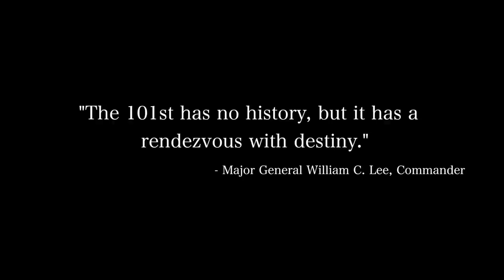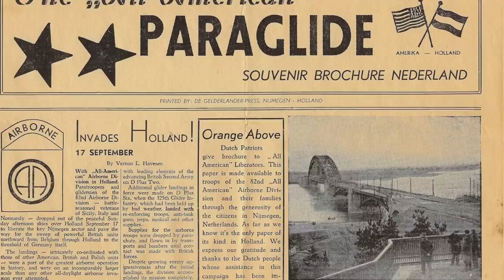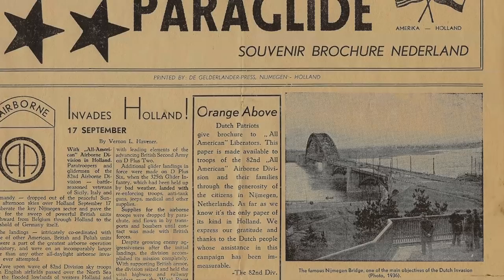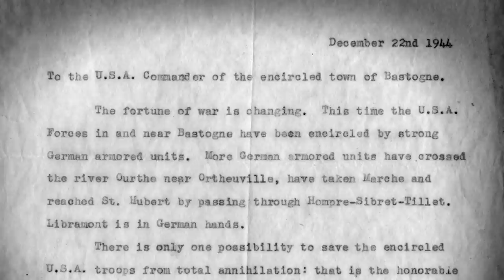The 2014 Honors: The 101st Airborne Division (Narrated by D. B. Sweeney)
The American Veterans Center recognizes the 101st Airborne Division on the 70th Anniversary of D-Day and their Legendary Siege at Bastogne. Veterans of the 101st received the Audie Murphy Award for their acts of valor during the Second World War at the American Veterans Center Honors, held on November 8th, 2014. Narration by D. B. Sweeney.

The American Veterans Center: Guarding the Legacy and Honoring the Sacrifice of those who serve.

Produced by AVC Videographer Megan Maggi.